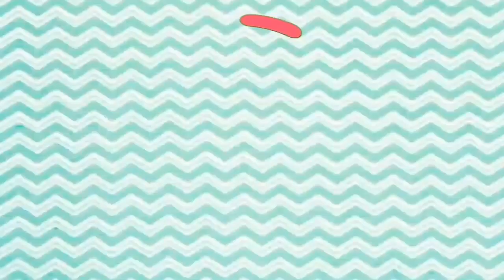4 BRINCADEIRAS PARA CRIANÇA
espero que vcs gostem deste vídeo fiz com muito amor não se esqueça de se escrever no canal e deichar

editor de vídeo que uso:Power director
editor de miniaturas que uso:piscart